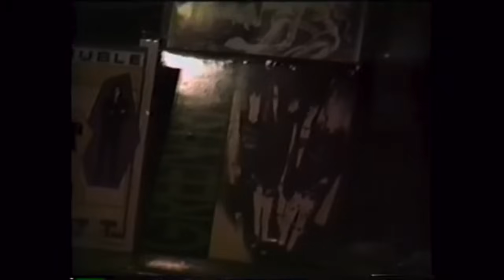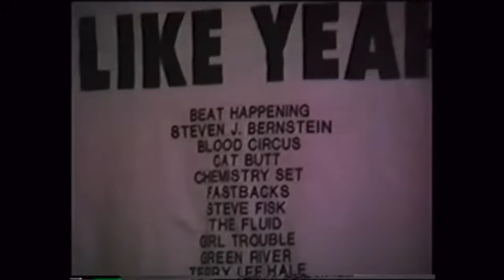Nirvana - Live at The Underground, Seattle, WA (Remastered AUD1) 1988 December 28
0:00 Jesse Bernstein MC Intro (RIP)
2:18 School
5:27 Love Buzz
8:59 Floyd The Barber
11:20 Mr. Moustache
15:18 Paper Cuts
19:37 Mexican Seafood
21:58 Spank Thru
25:14 Sifting
30:52 Hairspray Queen (Last Performance)
36:24 Blew

Nirvana's December 28th, 1988 performance at The Underground in Seattle, Washington for the Sub Pop 200 release party remixed and remastered with AI Stems. Remastered audio is synced to the video source that starts towards the end of the intro and ends after Floyd The Barber. Slowed pre-show footage is played over the beginning of the intro. For the remaster I beefed up the guitar, deepened the snare and kick, and evened out the vocals. I also cut out some distracting echo and crowd noise during the songs whenever possible. Headphones are recommended.

I do not claim ownership over any video or audio